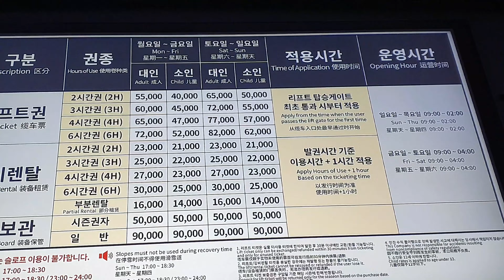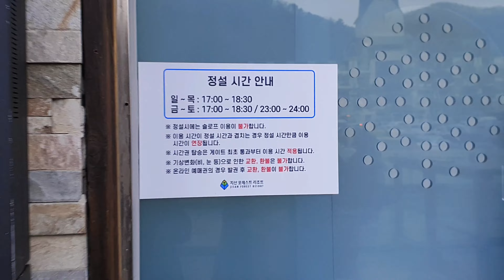Cold Korea SkatingLand at -20° |ಮರಗಟ್ಟಿ ಸಾಯೋದು ಪಕ್ಕ 🥶 | JAYAKAR KUNDAPURA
Cold Korea -Jayakar Kundapura

Please let me know if you want to feel anything from Korea I will do my best as your friend,
Because I'm in your DREAMLAND South Korea

Please do comments
Let's spread Kannada
Let's spread Kundapura Kannada